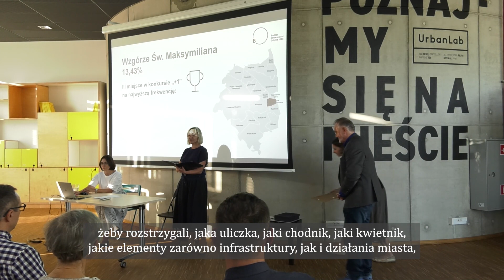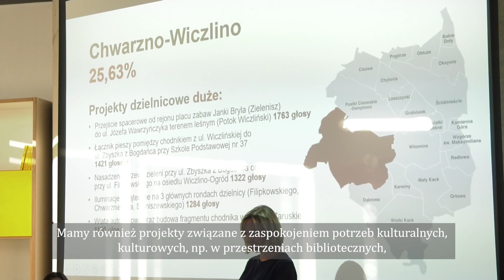Poznaj zwycięskie projekty BO2023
85 projektów dzielnicowych i dwa projekty Klimatycznego Budżetu Obywatelskiego – tyle działań zostanie zrealizowanych w ramach BO2023. W głosowaniu wzięło udział 22 496 osób, czyli 10,07 procent mieszkańców Gdyni. Tegoroczna edycja gdyńskiego Budżetu Obywatelskiego była jubileuszowa!